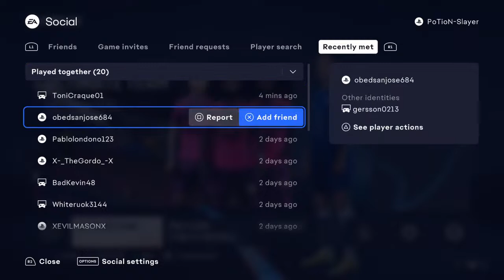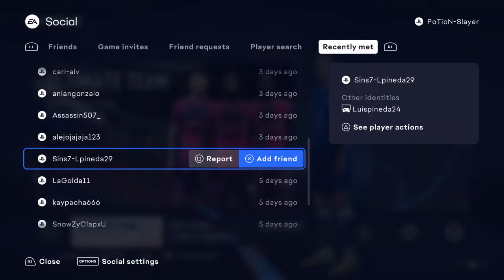Fifa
Remember to put the quality to 1080p